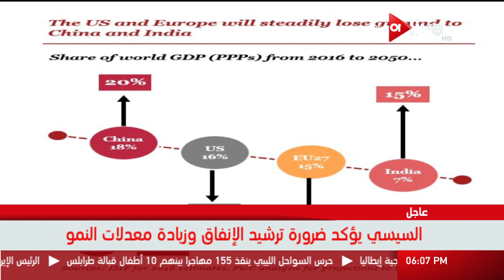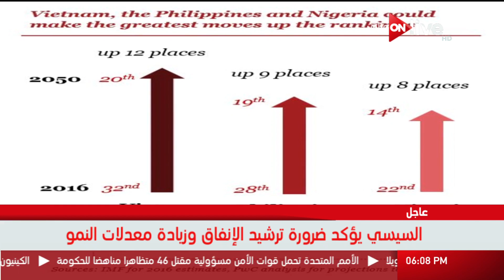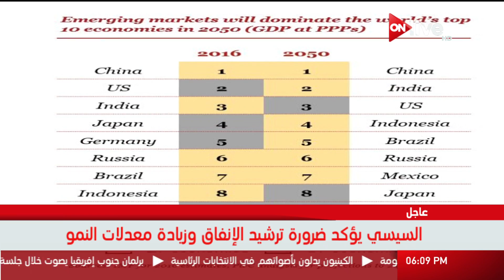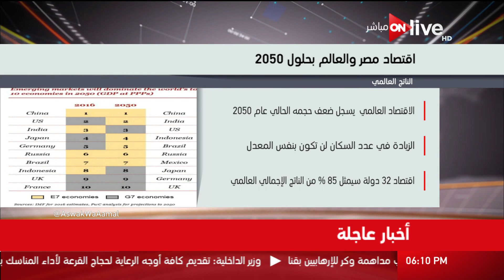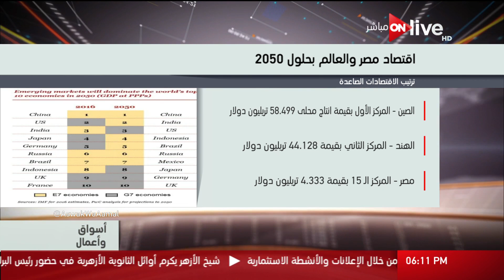أسواق وأعمال - الثلاثاء 8 أغسطس 2017 .. الحلقة كاملة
د. محمود سليمان

 الموقع الرسمي للقناة ..